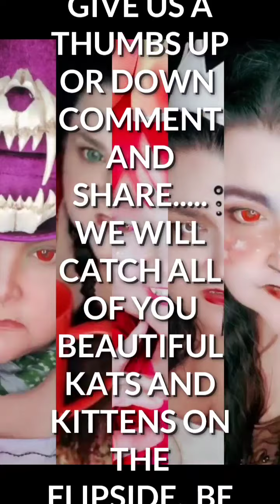⚠️STROBE AND FLASH WARNING⚠️ Lolipop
Lolipop is a pooka. She is the unofficial leader of the Candyland Crew. She can be child like and mischievous, but she is also a chaotic fae creature. She can be quite complex and dark at times.
Lolipop is one of my Original Cosplay Characters.
This work is to show case my original character, dramatic interpretation, lipsyncing, editing, and aesthetic. All other things I can not lay claim to.
I would love to see you at Coffee Talk on the Flipside M-F at 11am eastern time. Here, on YouTube.
We would also love to see you at the Vixysquad Coffeehouse over on Discord. It is a great place to hang out with Vixysquad members, friends, family and fans.
Catch all you beautiful Kats and Kittens on the Flipside!